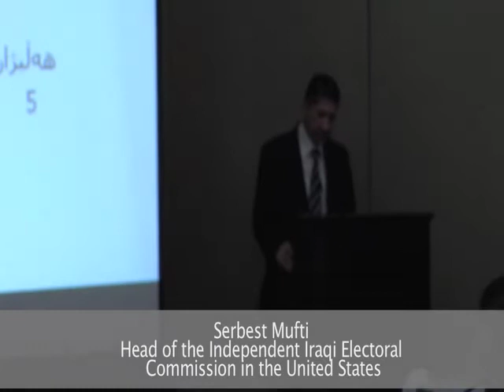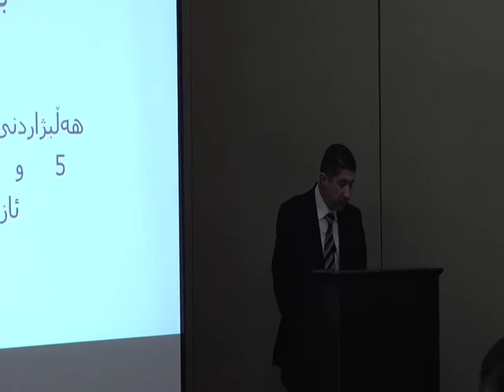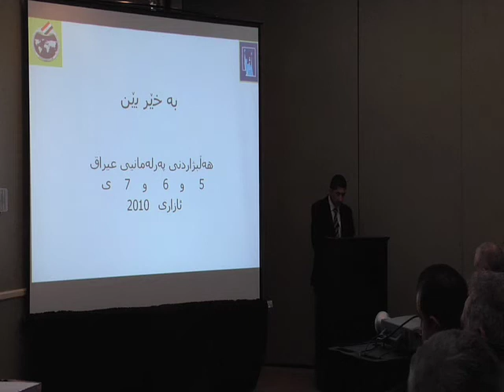Serbest Muftii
Head of the Independent Iraqi Electoral Commission in the United States